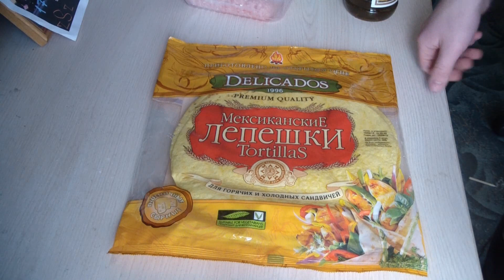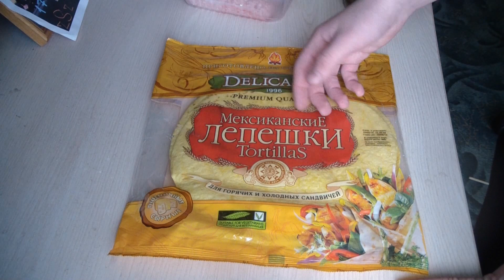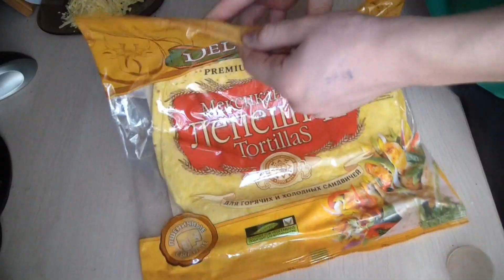Random #54 - Как сделать ТАКО дома ? /How to make tacos at home?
Тако:
Лепешки тортильяс - 6 шт.
Фарш любой, кура - 400 гр.
Сыр
Салат листовой
Соус табаско
Перец Чили, черный
Оливковое масло
Кетчуп